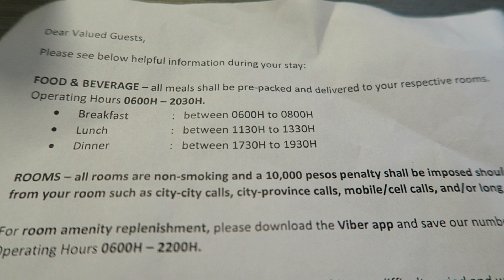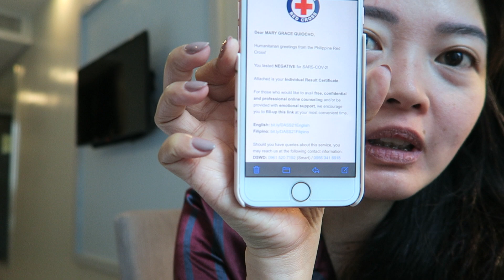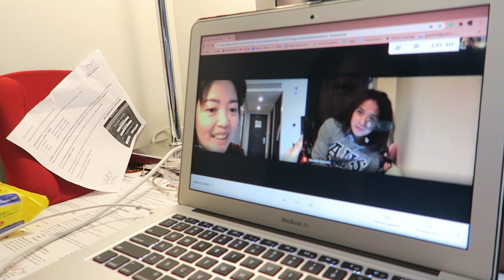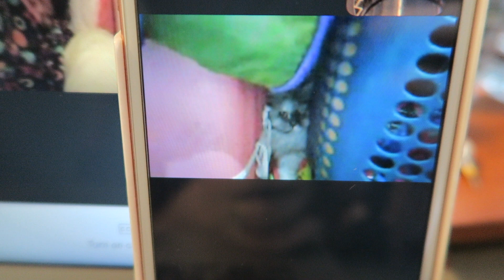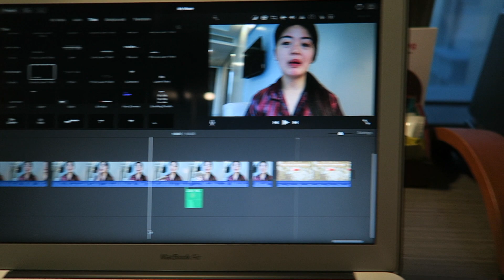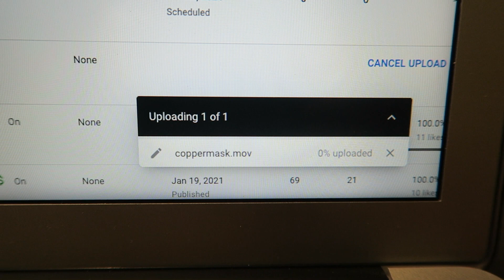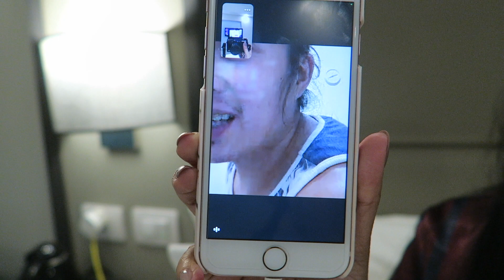Day 1 Hotel Quarantine | Unang Araw Sa Pinas | Lumabas Agad Ang Swab Test Result | Team Quiocho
Y O U. A R E. L O V E D!

🕊️Living 4354 miles away from the home country.

-Team Quiocho (say it like KI-YO-CHO) 😉